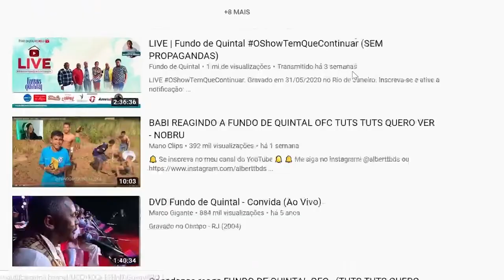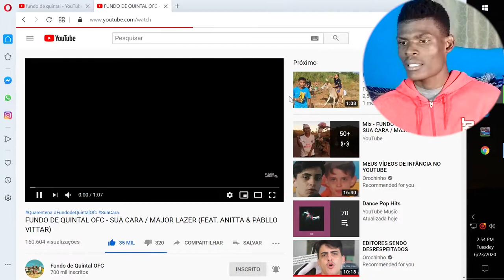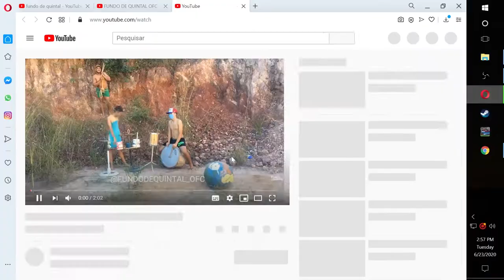AGORA ELES FORAM LONGE DE MAIS Fundo de Quintal OFC